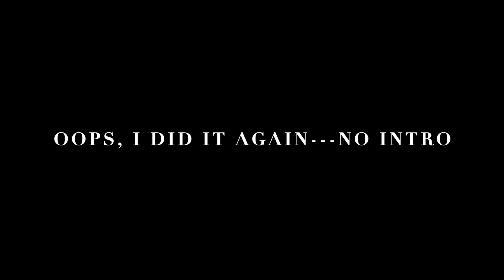MY TOP ? MAKEUP PRODUCTS IN EVERY CATEGORY!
My top makeup products in every category still has à question ❓️ mark, because I'm working on it 🤣 it's not that easy when you love everything you have and don't have all that much 🥰

MUSIC
DAR GOLAN
CHIC MAGNET